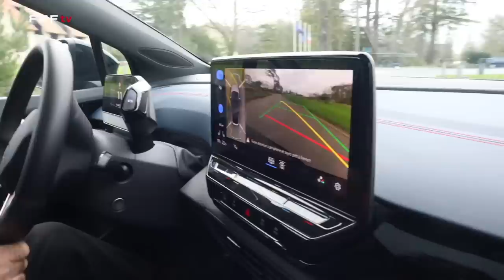L'arrivée des Bleues I FFF 2023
Les joueuses de l'Equipe de France Féminine retenues par Hervé Renard ont retrouvé à Clairefontaine le nouveau sélectionneur. Les Tricolores préparent désormais deux matches amicaux face à la Colombie et au Canada, dans la perspective de la Coupe du Monde 2023 en Australie.